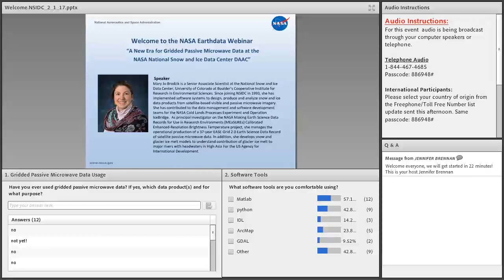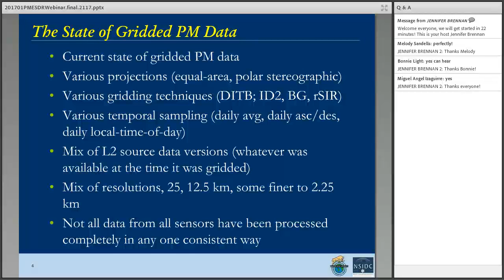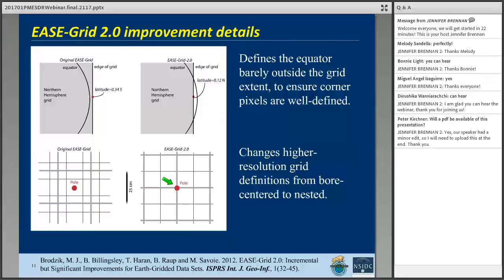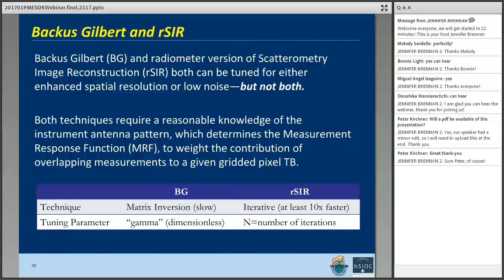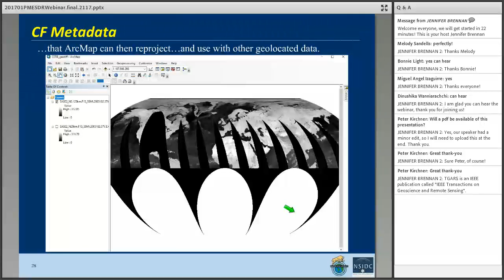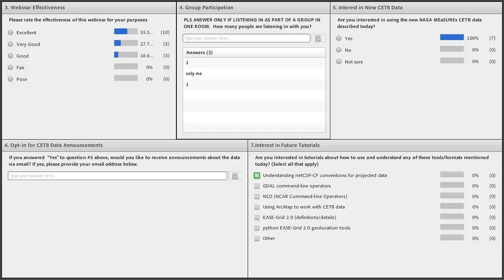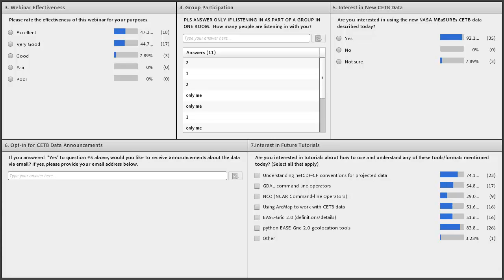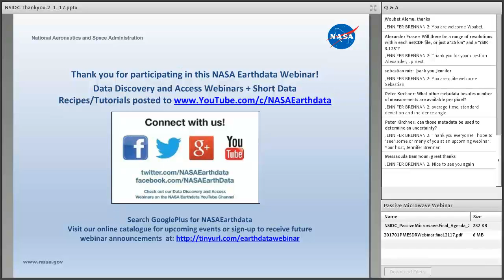A New Era for Gridded Passive Microwave Data at the NASA NSIDC DAAC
Satellite passive microwave sensors observe microwave radiation traveling upward from the Earth. The sensors can see through most clouds and collect measurements both day and night, which is especially useful in high latitudes during the long polar night. Available since 1978, scientists have used passive microwave measurements to derive significant and meaningful climate records of many parameters, including the dramatic decline in Arctic sea ice, even though the spatial resolution has been relatively course compared to visible sensors like Landsat.

Currently available gridded passive microwave data sets serve a diverse community of hundreds of data users, but do not meet many requirements of modern climate data records, most notably in the areas of intersensor calibration and consistent processing methods. The original gridding techniques were relatively primitive and were produced on 25 km grids using the original EASE-Grid definition that is not easily accommodated in modern software packages. This effort is funded by NASA MEaSUREs to reprocess the historical gridded data sets as Earth System Data Records,using the most mature available Level 2 satellite passive microwave (SMMR, SSM/I-SSMIS, AMSR-E) records from 1978 to the present, and using state-of-the-art numerical methods to increase image spatial resolution.

We expect the new processing methods to enable scientists to better analyze trends in coastal regions and marginal ice zones that were not possible with previous releases of the data. The new data use the EASE-Grid 2.0 definition and netCDF-CF formatting, which allows users to extract compliant geotiff images, and provides for easy importing and correct reprojection interoperability in many standard packages, including IDL, ENVI, gdal, Panoply and Arc* tools. As a consistently-processed, high-quality satellite passive microwave ESDR, we expect this data set to supercede at least 4 of NSIDC's standard EASE-Grid passive microwave products, and pave the way for new insights from higher-resolution derived geophysical products.